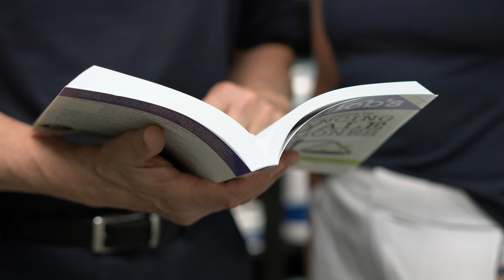Our Approach to Chiropractic | The Drugless Doctors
The Drugless Doctors' Team shares our approach to chiropractic, and how we have been able to help individuals from all over the world achieve optimal health naturally.